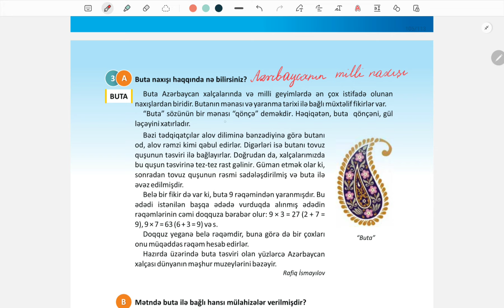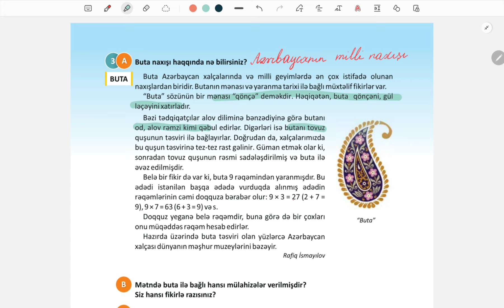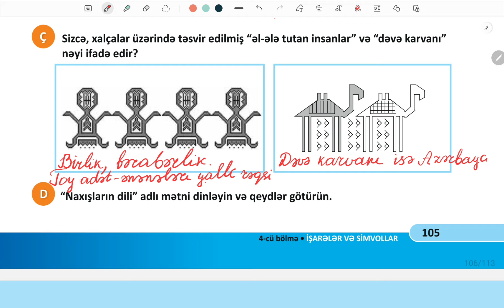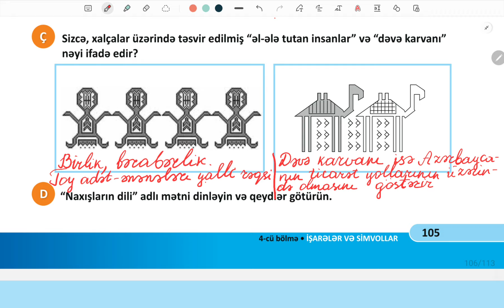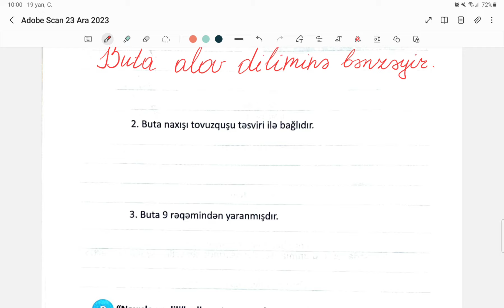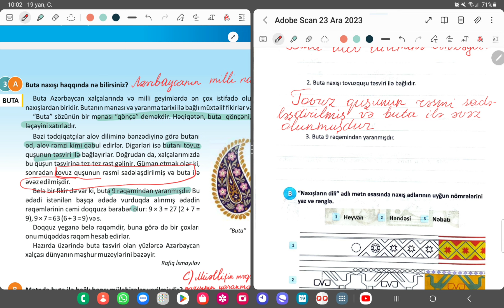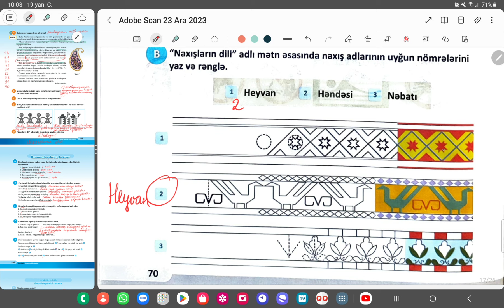4-cü sinif Azərbaycan dili səh-105. İş dəftəri-70. Buta mətni. Naxışların dili